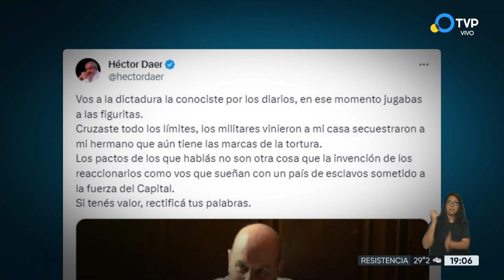Daer contra Sturzenegger por sus declaraciones sobre la CGT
El cosecretario general de la CGT Héctor Daer criticó a Federico Sturzenegger, asesor presidencial, por ser un "reaccionario que sueña con un país de esclavos" y lo acusó de cruzar "todos los límites" luego de que el expresidente del Banco Central durante el macrismo dijera que la histórica central sindical "negoció" con dictaduras.